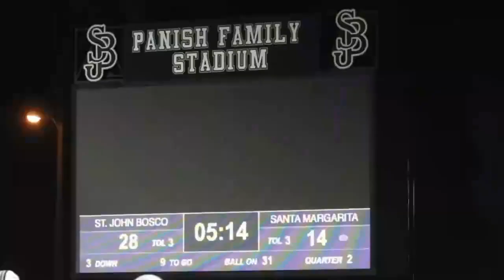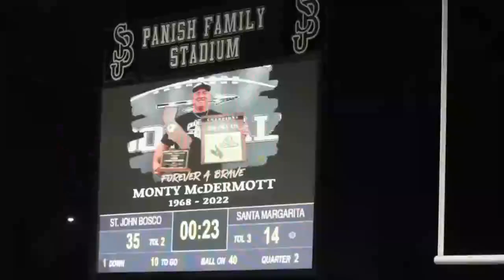Henry-Senachwine vs. Putnam County - High School Basketball 🔴 LIVE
STREAMING! Today Illinois High School Basketball, Henry-Senachwine and Putnam County,

The Putnam County (Granville, IL) varsity basketball team has a home conference game vs. Henry-Senachwine (Henry, IL) on Friday, February 10 @ 5:30p.